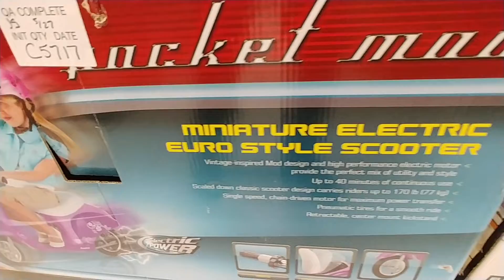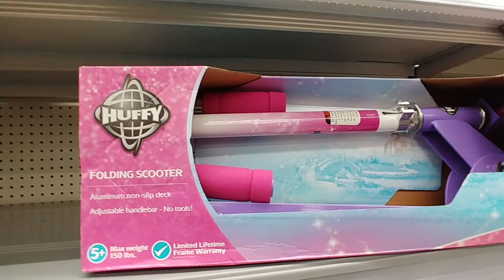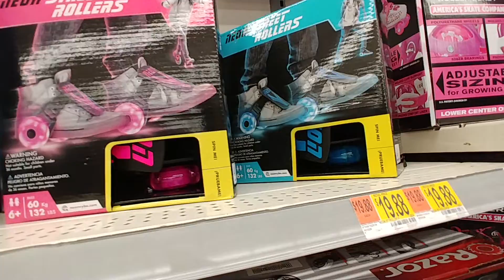Kid's Toys At Walmart Part 4 - May 2019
Kid's Toys At Walmart - May 2019 Part 4

Scooters And Skates